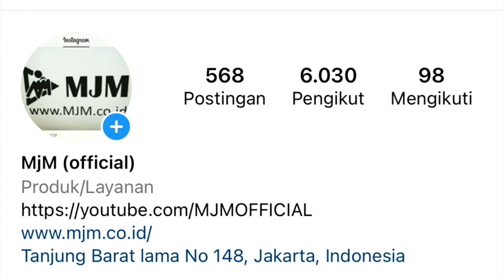KIJANG LGX JOSS MJM | 14 April 2022